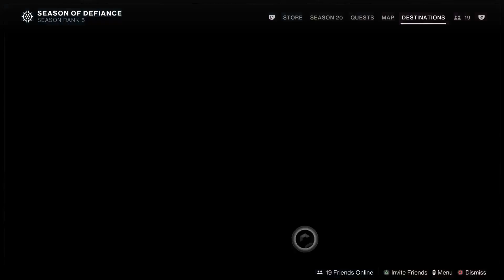Destiny 2 Beyond Light DLC Part 2 On the PS5.